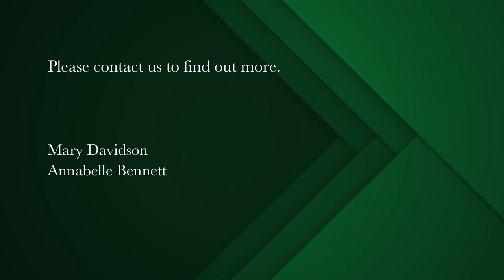5 bedroom house for sale in Claremont (Cape Town) | Pam Golding Properties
Family home with 4 additional guest suites
In the popular Presidential area of Claremont, conveniently situated with a short walk to Starlings coffee shop, Belvedere Square, and the Choo Choo park and with easy access to top local schools and highways to the city this property presents a unique opportunity to own a home whilst generating an income from 4 guest suites.
The Main House has a lounge with fireplace, 2 bedrooms with en suite bathrooms and BICs, and a study/office/3rd bedroom with full bathroom.
The kitchen is fully fitted with a double oven and hob.
Attached to the house is a studio apartment (25m2) that could work as staff accommodation or teen pad. This has a kitchenette and bedsitter with en-suite shower.
Upstairs is a spacious loft apartment (60m2) with separate entrance comprising of a spacious bedroom which is carpeted (BICS), full bathroom, fully fitted kitchen with breakfast bar to lounge and balcony with mountain views.
In the garden and looking onto the pool are 2 independent garden/guest cottages (both 30m2).
Cottage no 1 has fully fitted eat- in kitchen open plan to the bed/lounge, an en suite bathroom with shower over bath and sliding aluminum doors lead to the garden.
Cottage no 2 has fully fitted eat-in kitchen with separate bedroom (BICS) and en suite bathroom with shower over bath.
All the units have separate alarms and intercoms as well as aluminum windows/doors.
In the spacious easy maintenance garden there is a pool and entertainment area with built –in braai, separate laundry and storeroom.
Secure parking for 6 cars
This property has so many options.
Rent out 4 units with the potential to completely cover your bond whilst living in the main home.
Bring the extended family and still rent out 1 or 2 units.
Run fully as an income generating B&B. So many options.